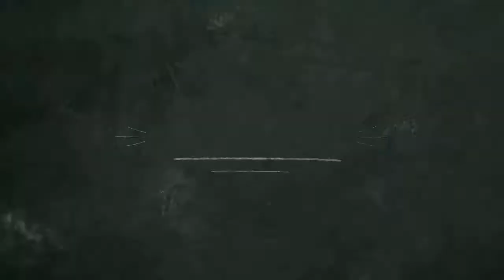Mutton Ghee Roast Curry / Mutton Roast Recipe | swaralipi's channel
Hi friends welcome to my youtube channel, If you like this video please do not forget to hit the like button and subscribe to my Channel and click on notification bell for new updates, hit the  like ,comment and share, Please cooperate.

Friends please do try this easy recipe and post your feedback in the comments below.